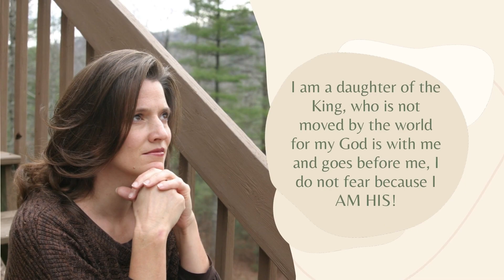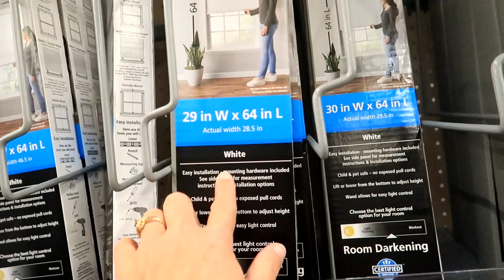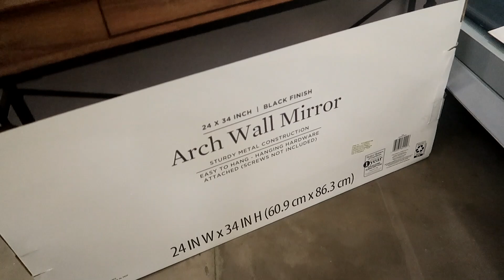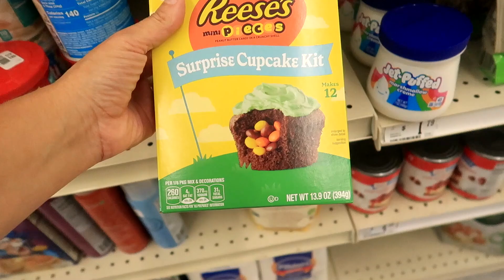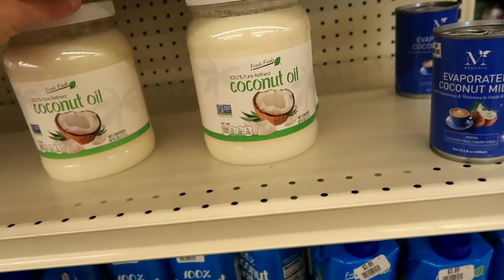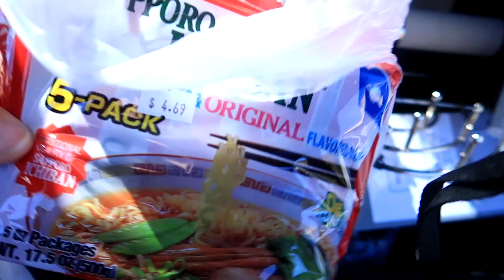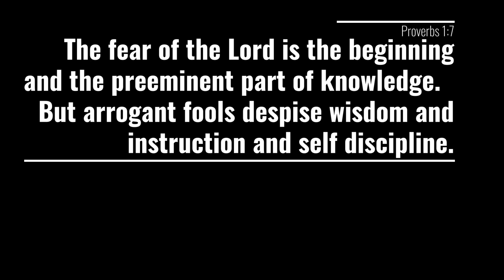Monday Motivation | BEST Sweet and Sour Chicken | Air Fryer Egg Rolls | Winter shopping